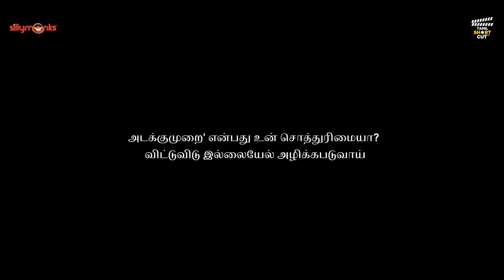Settrar(The Assailant) | New Tamil Micro Film 2021 | Tamil Shortcut | Silly Monks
Description : Oppression is not an individual's legacy

Cinematographer : pugazh